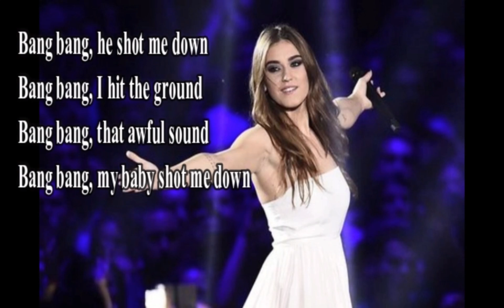Gaia Gozzi - Bang Bang(la variante Lyrics)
Gaia Gozzi - Bang Bang(Lyrics)